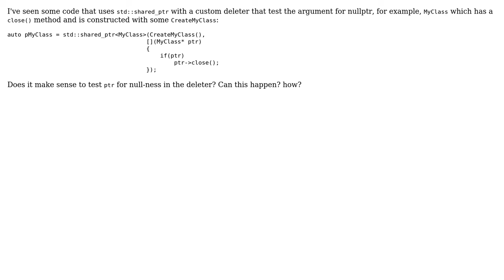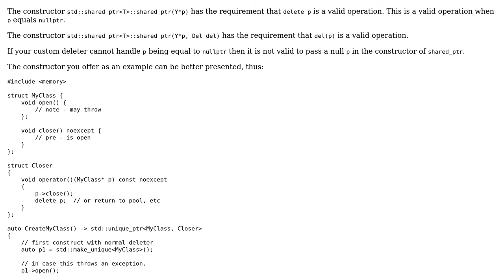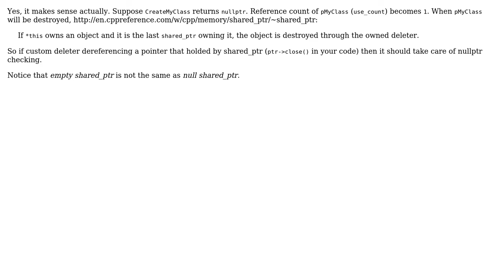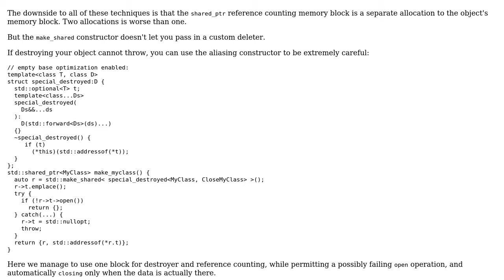Does it make sense to check for nullptr in custom deleter of shared_ptr? (3 Solutions!!)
Does it make sense to check for nullptr in custom deleter of shared_ptr?

With thanks & praise to God, and with thanks to the many people who have made this project possible! | Content (except music & images) licensed under CC BY-SA | Music | Images & others | With thanks to user ZivS user Yakk - Adam Nevraumont user Richard Hodges user em2er and the Stack Exchange Network Trademarks are property of their respective owners. You are responsible for your own actions.